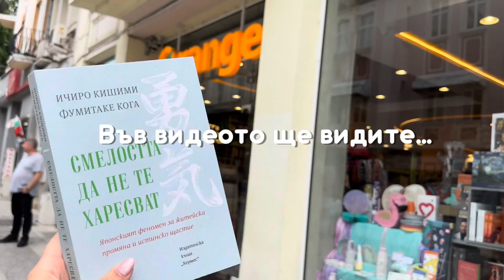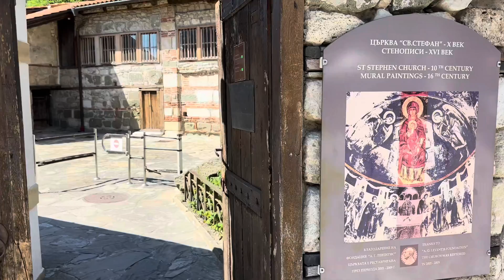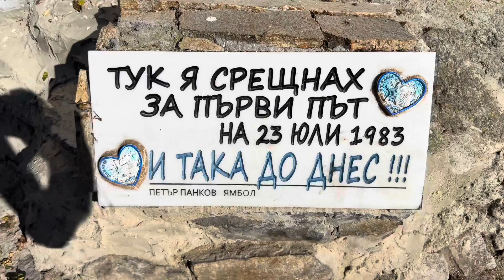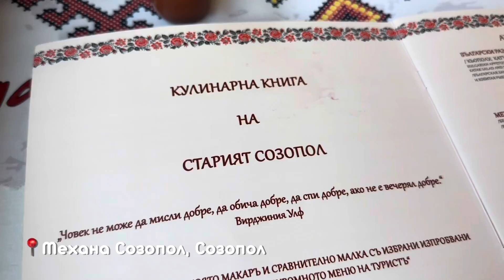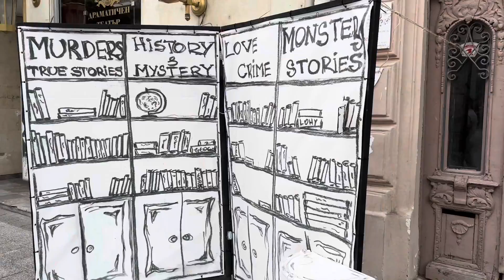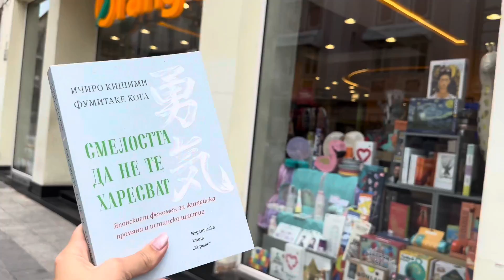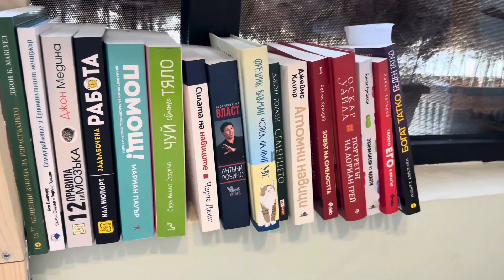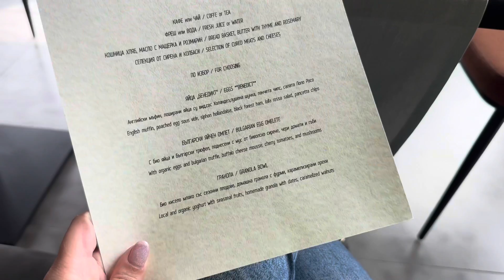На море в Olive Villas - заслужава ли си | Вкусотии в Boho Nutrition | Спря тока в хотела | еп. 4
Днешното видео е втори епизод от обиколката ни из България заедно с Митко. Първоначално си мислех, че за 18 дни, ще посетим 16 различни града и природни забележителности, но честно казано, постоянно си казваме "хайде да видим и това" и станаха много повече от това.

На 3-ти юни тръгнахме от родния ни град Силистра, за да се разходим до нос Калиакра и да видим старата, позната Варна и приятелите ни там. Това може да гледате в епизод 1 от поредицата.

В днешния епизод ви вземам с нас на морето, както и на обиколката ни из Пловдив.

00:00 - Какво ще видите
01:29 - Несебър
04:36 - Olive Villas
10:47 - Созопол
16:24 - Пловдив
31:41 - В следващия епизод